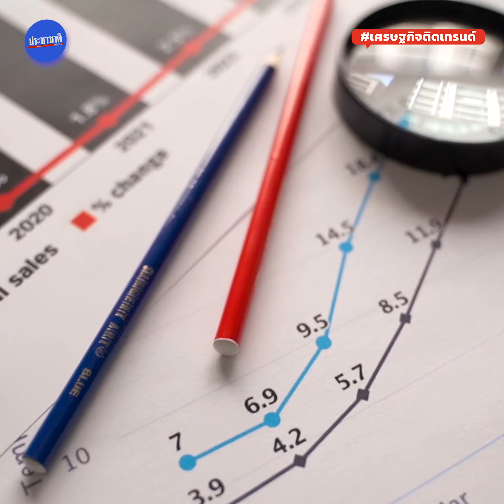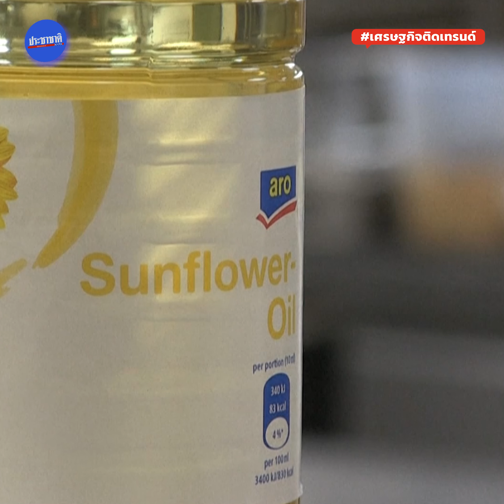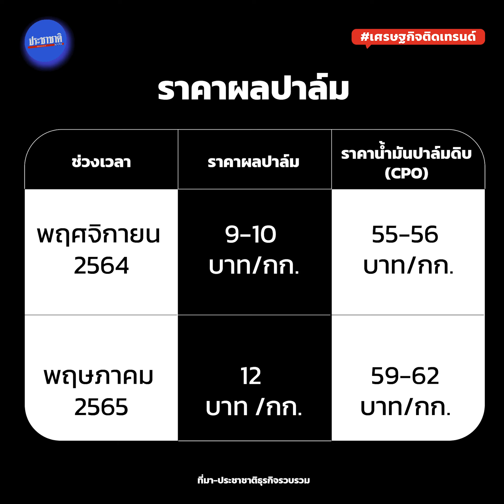เศรษฐกิจติดเทรนด์ EP1: วิกฤตปาล์มแพง รุนแรงแค่ไหน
ราคาน้ำมันปาล์มในท้องตลาดที่แตะ 70 บาทต่อขวด และแม้ในซูเปอร์มาร์เก็ต จะยังอยู่ที่ 64-66 บาทต่อขวด ก็ตาม แต่สถานการณ์นี้ ก็ไม่อาจแน่ใจได้ว่า จะตรึงได้นานเท่าไร เมื่อต้นทุนวัตถุดิบผลิตน้ำมันปาล์มตั้งแต่ต้นน้ำ กลางน้ำ ทะลุปรอทไปหมดแล้ว อ่านต่อ